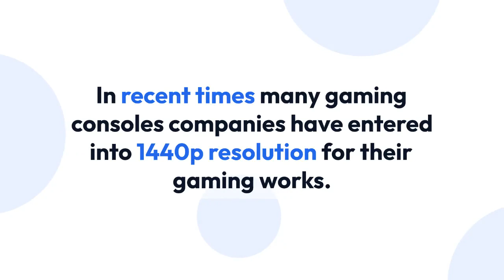1080p vs 1440p: Which One Is Good? (Explained)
1080p vs 1440p: Which One Is Good? (Explained)